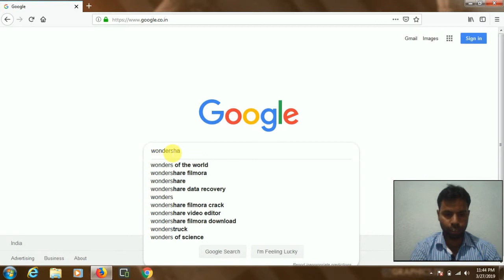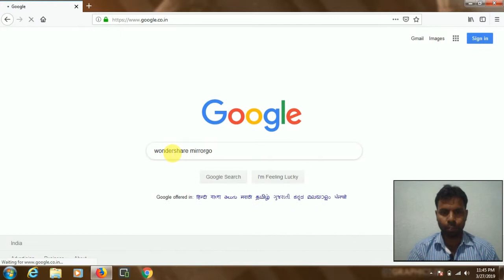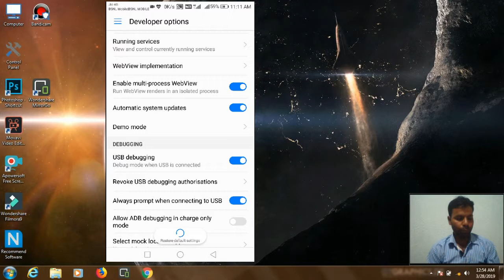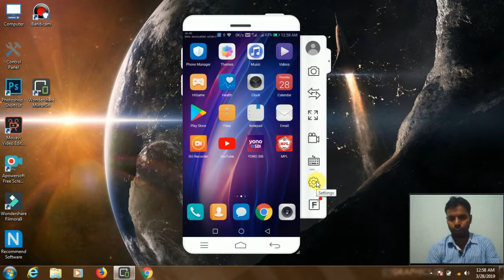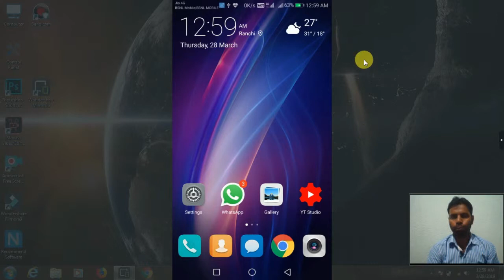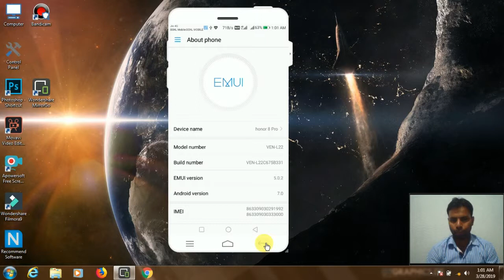android mirrorshare || android screen mirror share to pc || wondershare mirrorgo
android mirrorshare android screen mirror share to pc wondershare mirror go laptop desktop,

Android screen mirror share to pc laptop and desktop help wondershare mirror go easy conect screen mirror share.

Android mirrorshare android screen mirror share to pc laptop desktop.

Video details
Android screen mirror share to pc laptop and desktop computer wonder share mirror go easy to your android mobile phone screen share to pc.